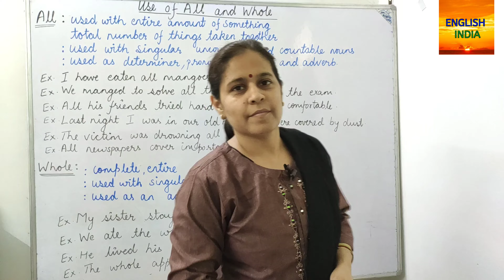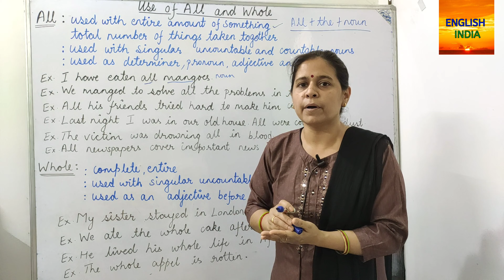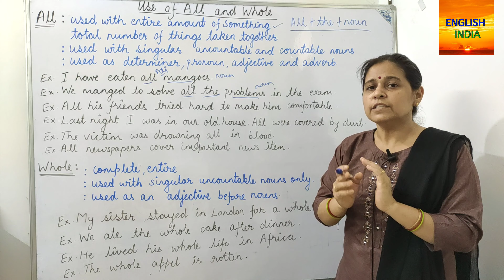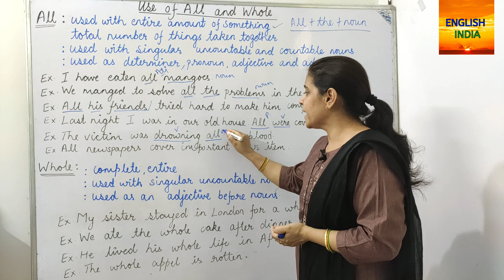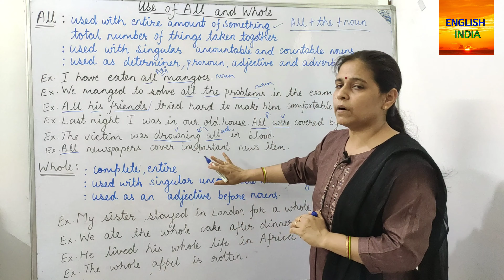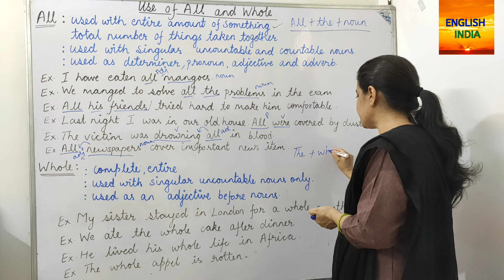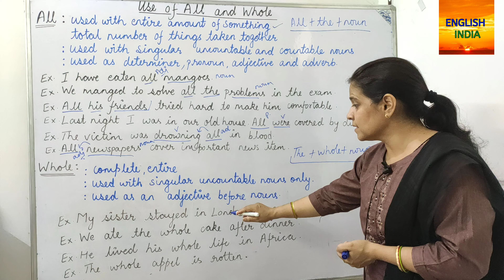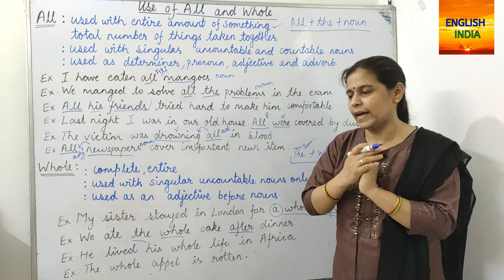Use of All and Whole | Detailed Explanation with Examples | How to Use All & Whole | English Grammer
Use of All and Whole | Detailed Explanation with Examples | How to Use All & Whole | Basic English Grammer Grammer For Beginners